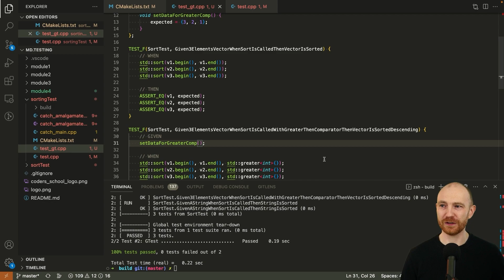Testowanie 2: GTest — Refaktoryzacja z użyciem TEST_F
Kiedy warto zamienić TEST na TEST_F? 🤔 Jak wykonać testy ze wspólnymi danymi? 👩‍💻 Od czego trzeba zacząć refaktoryzację? 🚀 Na te i na inne pytania Łukasz odpowiada w kolejnym wideo dotyczącym testowania w GTeście 🔍

Zostań ninją C++!